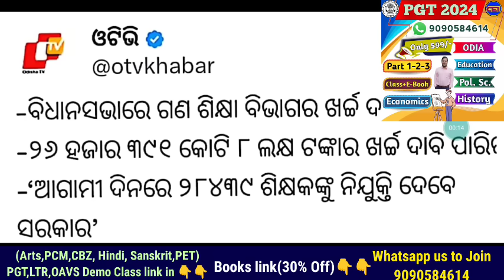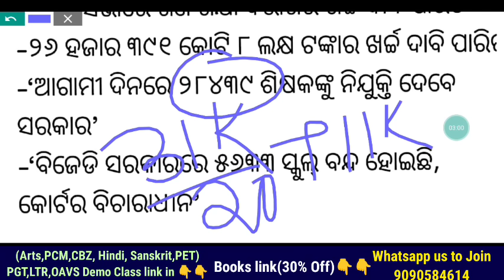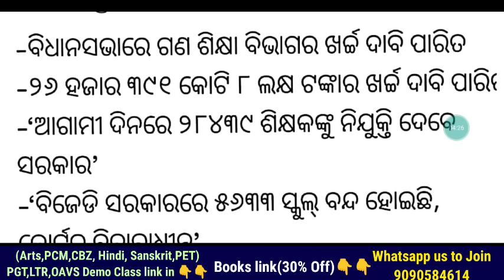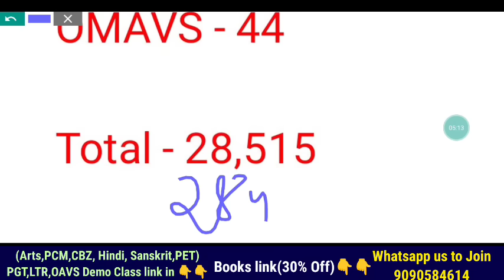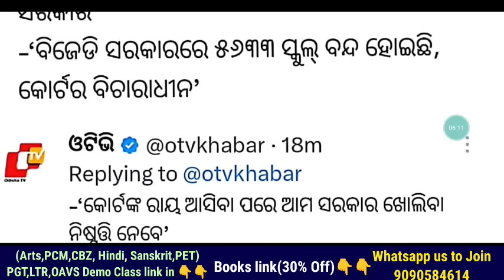୨୮,୪୩୯ ଶିକ୍ଷକ ନିଯୁକ୍ତି ବ୍ୟୟ ବରାଦରେ ବିଧାନସଭା ମୋହର✌️ ନିକଟରୁ ପରଖନ୍ତୁ ପ୍ରାଥମିକ -ମାଧ୍ୟମିକ -ଉଚ୍ଚ ମାଧ୍ୟମିକ